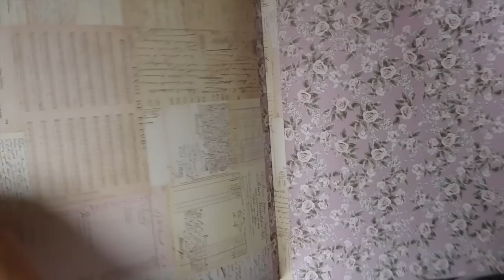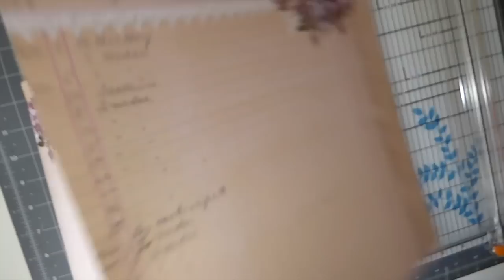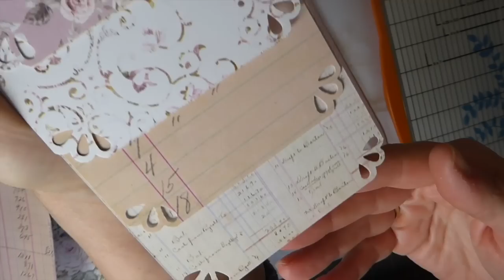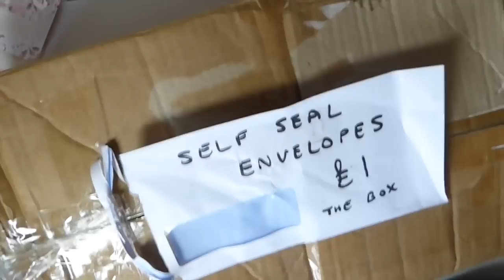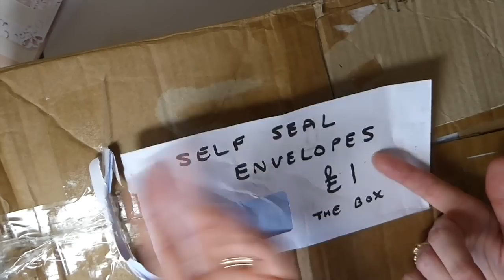Create with me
This is at no extra cost to you. It helps me so much if you do choose to make purchases through Amazon. Thank you!